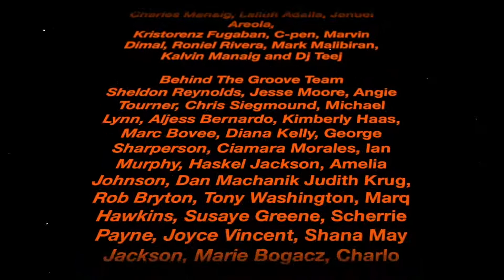Episode #2 Deej and Sydney Colston of Behind The Groove and WishBus Interview "Haskel & Richie"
Deej, Sydney Colston of Behind The Groove Interview on the Wish Bus USA 107.5 at the 5th Annual Raw Science Film Festival. Ace Theater Los Angeles Ca.

👀 Watch

You can also:

👀 Watch on 📺TV Channel 26.6 if you are in the Las Vegas area 8:30pm Pst Tuesday nights 👀 watch "Behind The Groove". It's live on the 📲📺💻ACTV APP, Roku, Kodi, ACTVUS.COM Worldwide and in Free 📺TV 26.6 in the VEGAS Valley Every Tuesday Night at 8:30 PM🕣.
Big Dawg Productions Inc.
5th Annual Raw Science Film Festival

Keri Kukral rsff2019, Jack Klink, Jordan Blazak, Paul Hynek, Allen Saakyan, Kenneth Hughes, Stephan G. Bucher, Philip Johnson, James Hansen, Lil Buck

Project Blue Book Team (HISTORY CHANNEL)
Sean Jablonski, David O’Leary, Michael Harney, Michael Malarkey, Deborah Kim, Rob Moynihan, Arturo Interian

WishBus 107.5 TGN Marketing
Simon Cos, Felice Marquez, Ian Corpuz, Charles Manaig, Lalluh Adalla, Januel Areola,
Kristorenz Fugaban, C-pen, Marvin Dimal, Roniel Rivera, Mark Malibiran, Kalvin Manaig and Dj Teej

Keeping the Legends Hydrated!